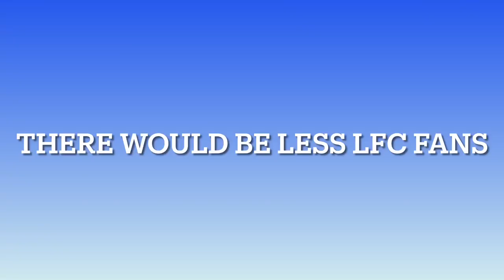What if Steven gerrard was never born?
Lolol sub